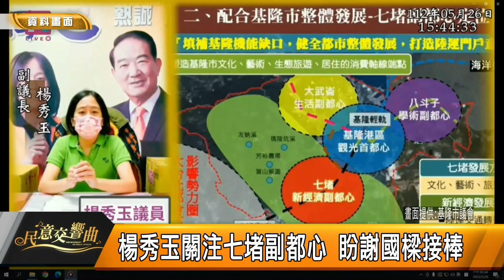民意交響曲｜112.10.06｜副議長楊秀玉、市議員吳驊珈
主題一：民生
最實在的幸福~路平！燈亮！水溝通！
檢視公家機關辦公環境 共創雙贏嘉惠民眾
關注七堵副都心 發展就業、商業基地
檢視運動公園、兒童遊戲場 要求符合安全標準
適時整理行道樹 美化市容+友善交通
關注傳統市場 要活化及顧及公安問題
關注地方議題 為民喉舌與謀福

主題二：友善交通
改善交通軟硬體問題 打造友善城市
紓解七堵車流 擬增北上出口匝道
爭取千萬經費 保護學童上下學安全

主題三：
政治即生活 深入民間發覺生活高手